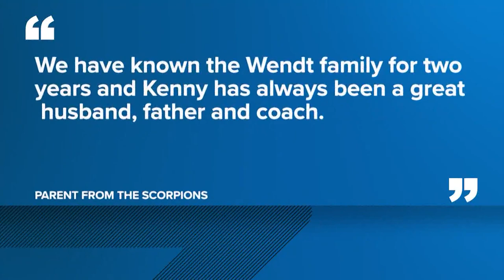Youth baseball coach removed after rough encounter with opposing players after loss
Kenneth Wendt's poor sportsmanship was caught on camera after his 9-and-under Scorpions Baseball team lost to Prospects Baseball on Saturday.